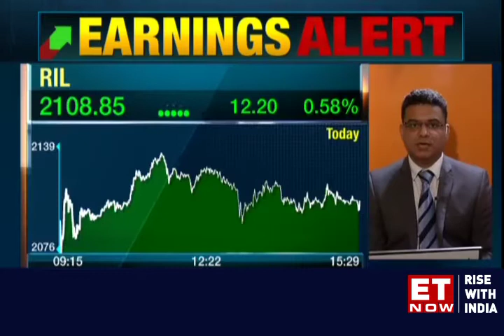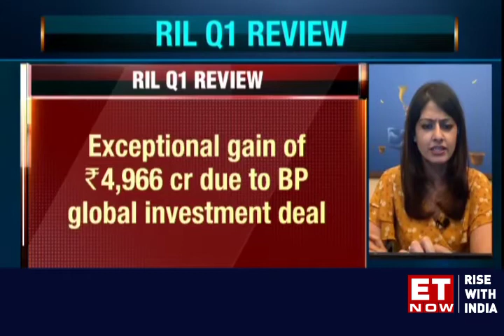RIL Q1: Profit jumps 31% YoY to Rs 13,233 cr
Energy-to-telecom conglomerate Reliance Industries on Thursday reported a 30.97 per cent year-on-year (YoY) rise in consolidated net profit at Rs 13,233 crore for the quarter ended June 30, thanks to a major 54 per cent YoY growth in other income at Rs 4,388 crore.Analysts in an ETNow poll had projected the profit figure at Rs 7,700 crore.